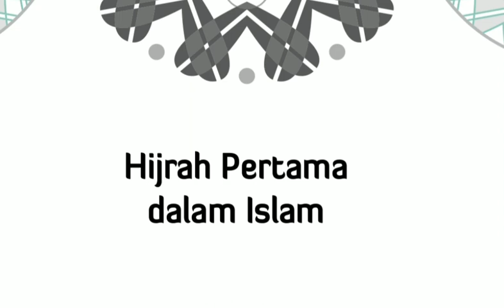AudioBooks :SIRAH NABI MUHAMMAD SAW. halaman 143-169. Bag_8